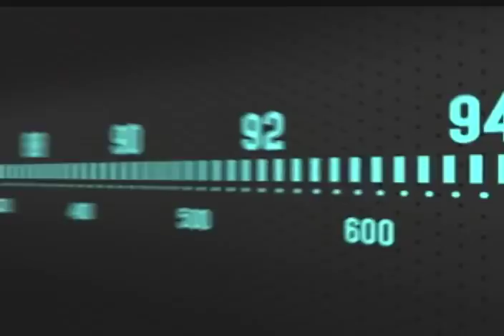David Paravisini en el programa Al Aire de VTV sobre Pdvsa y otros temas